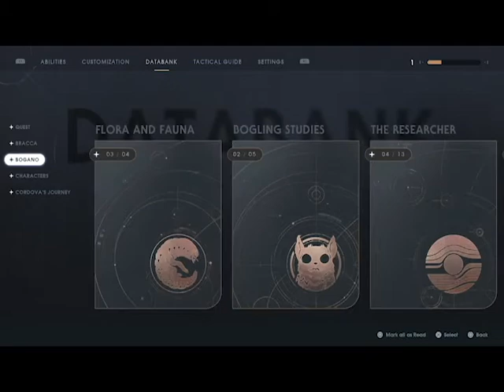Mr. & Mrs. Play Star Wars: Jedi Fallen Order ep. 8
Star Wars Jedi: Fallen Order is a single-player action-adventure video game developed by Respawn Entertainment and published by Electronic Arts. Set in the Star Wars universe shortly after Episode III – Revenge of the Sith, it was announced during E3 2018 with a more detailed reveal during the Star Wars Celebration in April 2019. The game was released for Microsoft Windows, PlayStation 4, and Xbox One on November 15, 2019. The game received positive reviews from critics, with praise towards the deep combat mechanics, leveling system, story, characters, and performances, but received criticism for aspects of the difficulty.